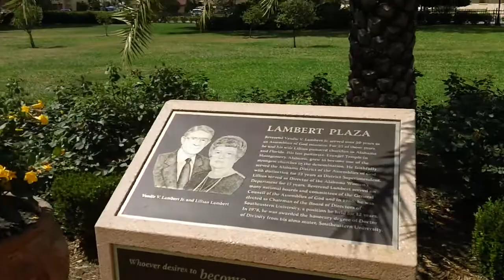Jesus Fountain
This is what the college is literally centered around, a Jesus Fountain because of the imagery presented in the sclupture. Each stone around the statue has the name of an apostle enscribed on it.